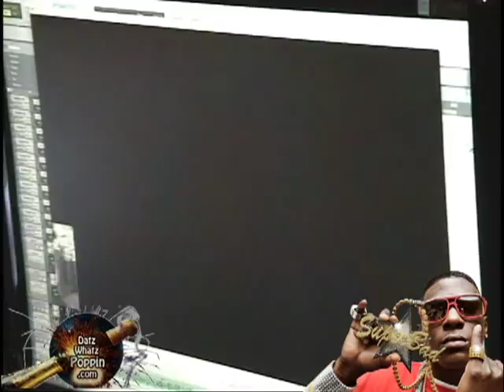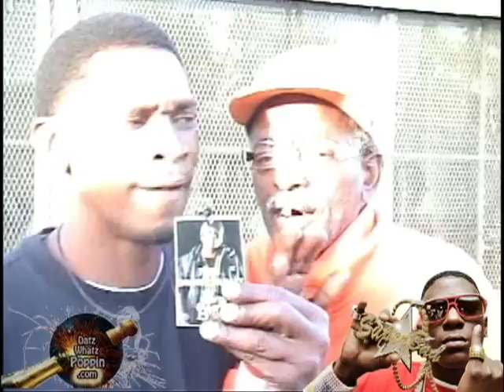"Free Boosie" Bad Azz Ent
Money Baggz, Quick, & Young Troll @ Dreams Studio & Berry Hollywood Live in BR wit Bad Azz Ent